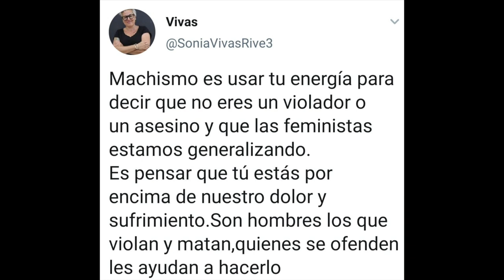191003 Ruralidad o Barbarie. La Vorágine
Adrián Almazán Gómez es doctor en filosofía, miembro de EeA y del colectivo La Torna. Ha centrado su trabajo en el estudio de la tecnología como fenómeno sociopolítico, en la crisis socioecológica contemporánea y el papel del mundo rural en una salida emancipadora de la misma.
Nos acompañará para reflexionar sobre algunas cuestiones relacionadas con el campesinado, la civilización contemporánea y la barbarie, en sus propias palabras: “tradicionalmente los campesinos han sido considerados bárbaros en el seno de la civilización. Estudiaré cómo diferentes reflexiones, además de la realidad material concreta contemporánea, nos permiten concluir que nuestra civilización se caracteriza más bien por una cierta forma de progreso regresivo que nos sitúa a las puertas de una barbarie generalizada. Siendo así, el conocimiento concreto de la realidad del mundo campesino, cuestión que se abordará en el encuentro, puede ser nuestra mejor oportunidad para la construcción de una salida civilizada y emancipatoria para la vida humana en el planeta”.